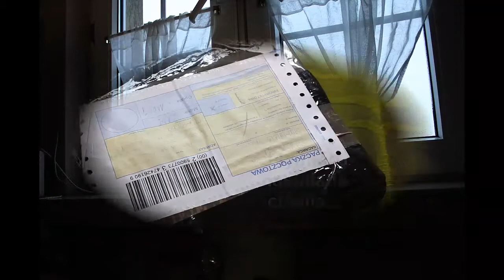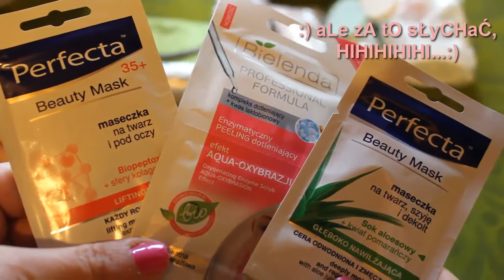99=Kolokwialnie "PACZKA OD SŁUCHACZKI"- jaram się, jak małolata:)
Film jest hołdem dla mojej stałej komentatorki, "fanki", jak zwał, tak zwał:) Jest typowym podziękowaniem dla NIEJ, bo uważam, że taka forma była najbardziej wskazana :) Film został przez NIĄ zaakceptowany, "ocenzurowany", sceny nagrane TYLKO DLA NIEJ zostały W TEJ WERSJI wycięte, ale myślę, że warto się z WAMI podzielić tym, co dostałam, a PACZKA, mega:) Jeszcze RAZ, KOCHANA, BARDZO CI DZIĘKUJĘ :) AHA, typowy film ZACZYNA SIĘ W 1.00:)
Jak chcecie mi coś wysłać, bardzo WAS proszę, abyście mi o tym napisali, bo POCZTA POLSKA nie jest przychylna paczuszkom oczekującym :(

Ja zaczęłam swoją przygodę z „YT” tylko z II powodów:
MSK.
UWAGA:
Sprzęt, którym nagrywam, to:
CANON 550D…